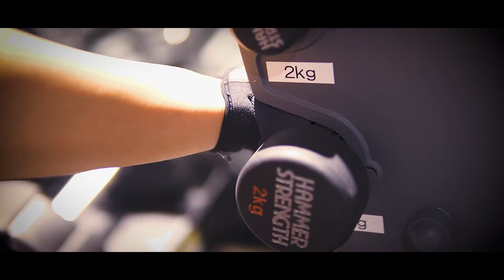【Ｗｏｒｋｏｕｔ】FitnessModelトレーニングPV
summer style award 2019でベスト10入りを果たしたyuukaさんに協力してもらいPVを作らせていただきました。
見た目の美しさもさることながら、さらに女性の美を追求し続ける彼女の力強さや美しさには目を見張るものがあります。毎日のトレーニングはもちろん食生活の管理、体の鍛え方などの知識も豊富でまさに言うことなし。
その卓越したスタイルは日々の積み重ねを物語っています。
興味のある方はぜひこの動画をご覧になってください。そしてこれからのyuukaさんの活躍に期待せよ。